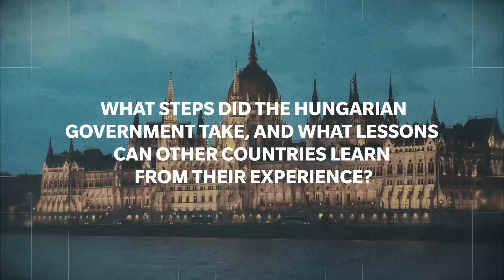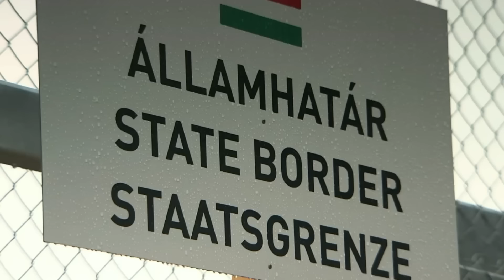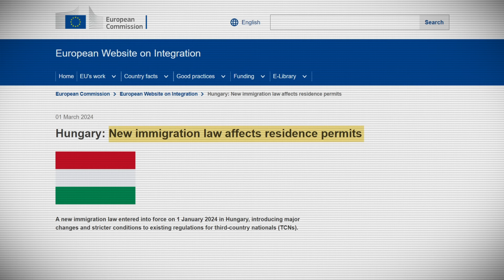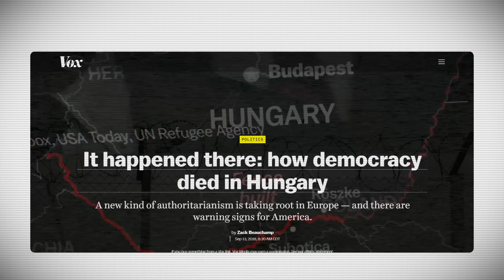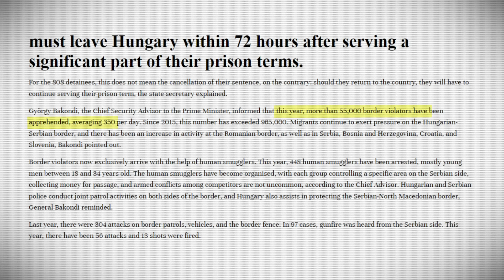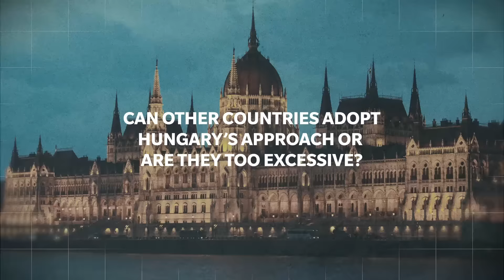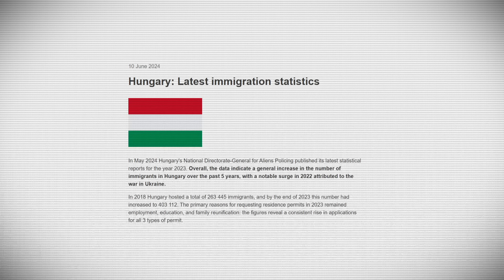Hungary SOLVED The Immigration Crisis: Here's HOW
In 2015, Hungary faced an invasion unlike anything it had ever seen. Over 390,000 asylum seekers flooded across its borders in just a few months, creating a national emergency that threatened to overwhelm the country. Makeshift camps sprang up, sanitation collapsed, and resources were stretched to the breaking point. Hungary was on the brink of chaos. But in a stunning turn of events, the Hungarian government took radical action. Within a year, illegal border crossings had plummeted by over 99%.

In today's video we look at Hungary SOLVED The Immigration Crisis: Here's HOW

Inspired by Denmark Doesn’t WANT Immigrants ANYMORE: Here’s Why

Inspired by Germany Doesn’t WANT Immigrants ANYMORE: Here’s Why

Inspired by Something Terrible is Happening in Sweden

Inspired by Ireland Doesn’t WANT Immigrants ANYMORE: Here’s Why